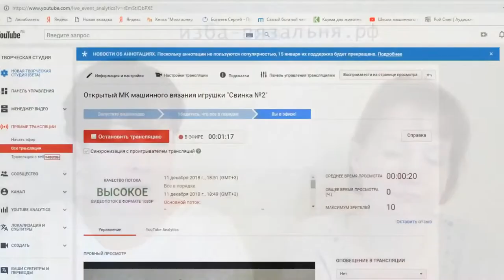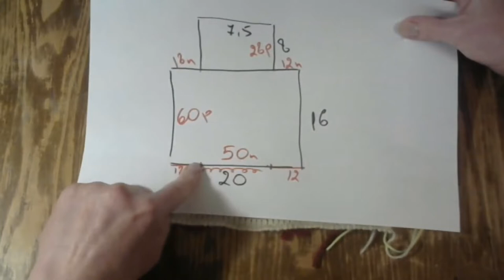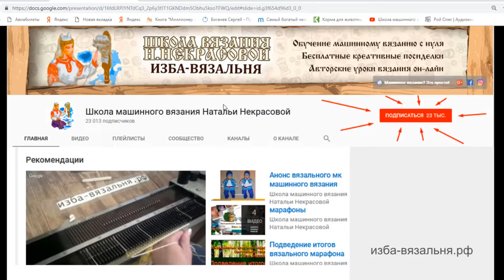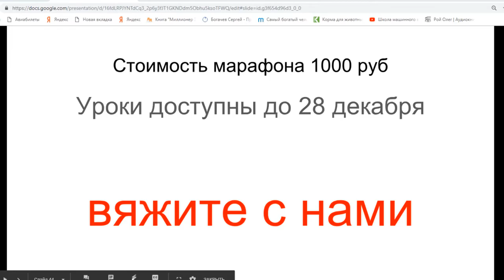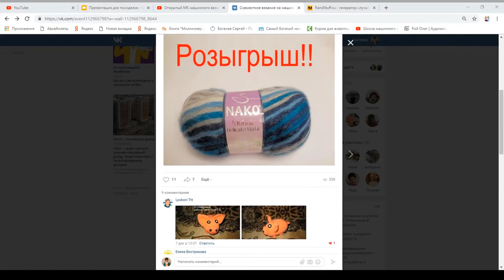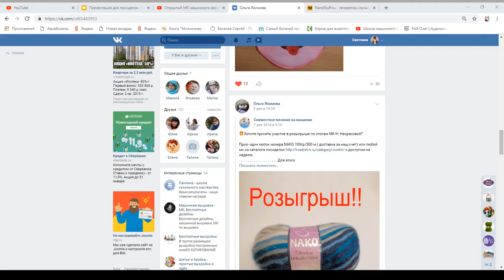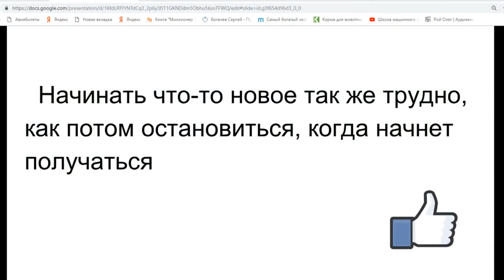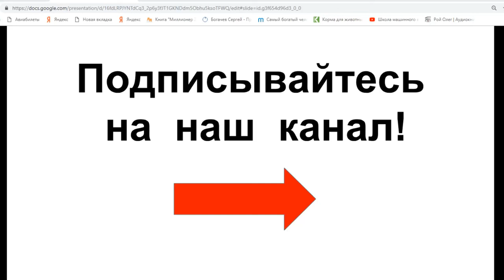Открытый МК машинного вязания игрушки "Свинка №2"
Подробнее о марафоне Шарфей

Мы предлагаем:
- Обучение с нуля новичков он-лайн на любых вязальных машинах: